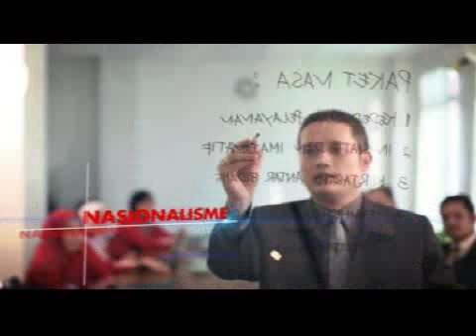PT Natural Nusantara 085853019888 / 082337582888 / 085933022888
SAat WAktu Hidup

Hana Indra Kusuma (Direktur Utama NASA)

Apa yang harganya mahal selain emas, intan permata ?
Investasi apa yang susah dinilai selain tanah, emas atau saham ?

Ya, mungkin WAKTU-lah jawabannya. Mungkin karena waktu tidak ada yang jual (walau gratis sebenarnya), mungkin waktu tidak akan pernah bisa kembali (walau Dia senantiasa tersedia dan setia menemani kita). Waktu memang unik, orang yang sibuk merasa waktu sangat terbatas, sementara seorang penganggur sampai bingung harus dengan apa untuk menghabiskan waktu.
Banyak ungkapan, "wah waktu tidak berpihak kepada kita," padahal waktu bukan seorang juri yang punya kecenderungan subyektif memihak salah satu pihak, waktu itu netral. Bukan waktu yang tidak memihak tapi yang sesungguhnya sering terjadi adalah waktu menjadi kambing hitam akan kesalahan atau kelemahan Kita dalam memanfaatkan waktu dengan optimal. Karena waktu selalu tersedia dan gratis maka kecenderungan secara psikologis banyak orang terlena untuk tidak memanfaatkannya dengan optimal, sehingga tatkala gagal menghampiri munculah sang kambing hitam waktu.
Kadang Kita mendengar, mencoba bermain-main dengan waktu, padahal sesungguhnya waktu tidak suka "bermain-main", "Dia" akan meninggalkan siapa saja yang tidak serius (bermain-main) dengannya tanpa pandang bulu dan banyak pertimbangan, karena waktu tidak akan berhenti dan kembali walau sedetik "Dia" akan terus melaju.
Hal lain kadang terucap, "biarlah sang waktu yang akan merubah," ungkapan ini terkesan "bernada pasrah," padahal tanpa upaya dari diri sendiri yang maksimal, hingga kiamatpun sang waktu tetap tidak akan memberikan perubahan apa-apa pada diri kita, bisa saja terjadi perubahan tapi perubahan ke arah yang lebih jelek, jika tetap tidak memanfaatkan waktu dengan optimal dengan berupaya keras mengupgrade diri dalam semua sisi.
Sebuah pepatah mengatakan "waktu adalah uang," kalau begitu orang yang super sibuk boleh saja mengatakan Saya tidak punya "uang" untuk mengganti ucapan "saya tidak punya waktu?" Tanpa pemahaman yang komprehensif seberapapun waktu yang dihabiskan tentu tidak akan linier dengan uang yang dihasilkan. Coba saja kita amati ada orang yang menghabiskan waktu banyak untuk bekerja tapi uang yang didapat tidak lebih banyak dibandingkan dengan yang menghabiskan waktu untuk bekerja lebih sedikit. Tentu ada prasyarat untuk pepatah tersebut, yaitu dengan cara apa kita menghabiskan waktu (walau waktu tidak akan pernah habis) apakah hanya sekedar dengan kerja keras saja atau disertai juga dengan kerja cerdas, tuntas dan ikhlas.
Dalam beberapa kondisi kadang terucap "wah waktu sudah habis," Padahal waktu tidak akan pernah habis. "Habis" hanya pada saat episode tertentu saja, tapi tetap akan tersedia terus dalam episode-episode selanjutnya selama Kita mau berjuang kembali, berupaya kembali dengan semangat pantang menyerah.
Suatu saat kita bicara "pada waktu itu beda dengan pada waktu sekarang sehingga bla...bla..bla," (yang negatif-negatif pokoknya), Kembali waktu jadi kambing hitam. Waktu selalu sama. Jika Kita bisa beradaptasi dengan Waktu, maka Sang waktu akan tetap sama. Hanya orang yang susah atau bahkan tidak mau beradaptasilah yang akan kembali menyalahkan sang waktu dan siap-siaplah menjadi dinosaurus yang akan punah, bukankah tidak yang terkuat yang akan bertahan melainkan yang bisa beradaptasilah yang akan bertahan.
Dalam kondisi terdesak meluncur perkataan "Waduh Kita sudah habis ditelan waktu," Waktu bukanlah species hewan predator buas yang gemar "menelan" mangsanya, sebaliknya kitalah yang sering "menelan" waktu dengan sia-sia tanpa melakukan hal-hal yang positif dan produktif, sehingga ketika kegagalan datang, Kita menjadi tidak bersahabat kepada waktu, seakan-akan Waktu adalah hewan buas yang gemar menelan.
Karena waktu memang bukanlah sejenis kambing berwarna hitam maka tidak layak waktu dikambing hitamkan, apalagi lupa waktu sehingga lupa diri untuk menyadari bahwa sesungguhnya waktu itu lebih berharga dari benda atau investasi apapun. Maka investasi waktu pada bulan puasa, pasca lebaran dan waktu-waktu ke depan seterusnya terkait bisnis NASA tetap bisa dijalankan dengan menyesuaikan kondisi. Memprospek, membina jaringan, diskusi dengan jaringan, selling (baik on line maupun off line), memperdalam pengetahuan bisnis, membuat alat bantu bisnis, berlatih presentasi, dll.
Kita bisa mengisi dan menorehkan banyak hal positif yang produktif atau sebaliknya pada sang waktu. Hidup (waktu) terlalu singkat untuk bersantai-santai, terlalu indah untuk merasa jenuh, dan terlalu istimewa untuk disia-siakan. Jika SAWAH (SAat WAktu Hidup) KITA kerjakan dengan baik maka tentu akan memberikan "panen" yang baik juga .SEMANGAT PAGI !. NEVER GIVE UP!.

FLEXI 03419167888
XL 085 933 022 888
MENTARI 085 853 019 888